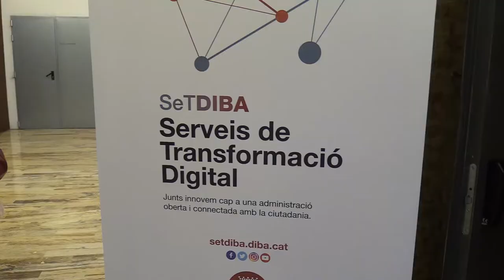Presentació de la jornada sobre SeTDIBA: serveis de suport a la transformació digital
Presentació a càrrec de Francesc Xavier Forcadell. Coordinador General de la Diputació de Barcelona.

La Diputació de Barcelona ofereix als ens locals de la demarcació serveis de suport per a la transformació digital per facilitar-los el compliment de les seves obligacions en matèria de tramitació electrònica d’acord amb la normativa aplicable, i en general, per millorar la seva gestió aprofitant les potencialitats de l’ús dels mitjans electrònics.

En aquest marc, SeTDIBA és el conjunt de serveis d’administració digital que ofereix la Diputació, a través del Gabinet d’Innovació Digital, en coordinació amb la Direcció de Serveis de Tecnologies i Sistemes Corporatius, l’Oficina de Patrimoni Cultural de la Gerència de Serveis de Cultura i la Direcció de Serveis de Formació i el Gabinet de Premsa i Comunicació, als ajuntaments de menys de 5.000 habitants i les entitats municipals descentralitzades de la demarcació de Barcelona.

Objectius

• Difondre en què consisteixen els serveis de transformació digital que la Diputació de Barcelona ofereix als ens locals, i en concret, els serveis SeTDIBA.
• Concretar com s’implanta el projecte SeTDIBA en el món local
• Informar sobre quines són les condicions d’accés als serveis SeTDIBA i aspectes més rellevants per a la seva sol·licitud.